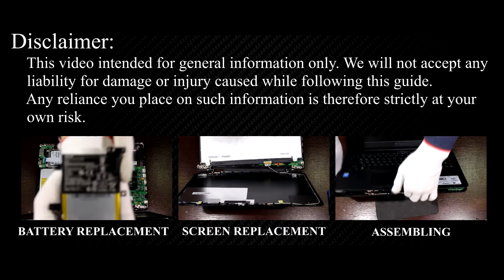Asus X554 Optical Drive Replacement / HDD Caddy Installation Guide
With this quick guide, swap the DVD drive for a high-speed SSD or extra hard drive on your Asus X554, X554LA, X554LD, X554LI, X554LJ, X554LN, X554LP laptop.

*DESCRIPTION*
In this HowFixit step-by-step video I show exactly how to replace the DVD drive for a high-speed SSD or extra hard drive on your Asus X554, X554LA, X554LD, X554LI, X554LJ, X554LN, X554LP laptop.
🎯For the Asus X554 series laptops, a 9.5mm SATA HDD/SSD caddy is compatible. This model typically comes with a 9.5mm-thick optical drive bay, making it suitable for a 9.5mm caddy. When replacing the optical drive with a caddy, ensure you transfer the original faceplate (bezel) and mounting bracket to the new caddy for a proper fit and appearance.
Whether you want dual-drive flexibility, faster boot times, or just more space for games and footage, this upgrade costs less than a dinner and takes under ten minutes.

Question: What size caddy fits the Asus X554?
Answer: A 9.5 mm SATA optical-bay caddy is ideal.

Question: Can I keep my optical drive and still add storage?
Answer: Not internally—you must choose between DVD and extra drive. Use an external USB DVD if needed.

Question: Will this void my warranty?
Answer: If your laptop is out of warranty, you’re safe. Otherwise, check the manufacturer's policy; user-serviceable parts usually remain covered when done carefully.

Question: Does the caddy affect battery life?
Answer: Minimal impact; HDDs draw slightly more power than SSDs, but overall difference is small.

Question: What file system should I pick?
Answer: For Windows, NTFS for large files; for cross-platform sharing, exFAT.